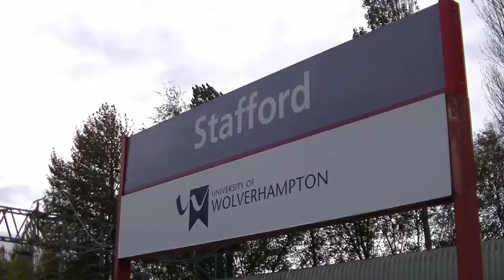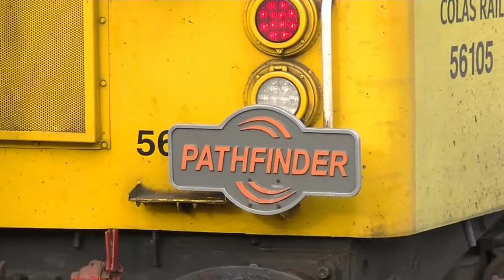A quick trip to Stafford Station - 28th October 2017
Well found some time recently to head out to a station that at one point I was at very frequently. Unlike the other videos I have done here, this one was short but sweet. This was due to me having other commitments during the day, so only came out for one working (with added extras).

Pathfinder Railtours ran one of there premier Railtours on this particular day. This railtour was the Fiddlers 'Five'. This tour went to sidings and locations not normally visited by Passenger Services in the North West. This included Fiddlers Ferry Power Station, Latchford Sidings and Ravenglass Glass Works. The tour was booked to stop in Stafford Station for timings and to allow the Class 56 to come onto the back, which was 56105 provided by Colas Rail. As expected, the platform became busy very quickly. Some freight trains also showed up during the time so I have included them as extras.

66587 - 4O49 08:20 Crewe Bas Hall S.S.M. to Southampton M.C.T.
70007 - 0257 Felixstowe North F.L.T. to Crewe Bas Hall S.S.N.
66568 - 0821 Crewe Bas Hall S.S.M. to Felixstowe North F.L.T.
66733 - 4M21 0315 Felixstowe North Gbrf to Trafford Pk Euro Tml Gbrf
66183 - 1Z25 0558 Westbury to Ravenhead Sdgs
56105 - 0Z25 0955 Bescot T.M.D. to Stafford
66183/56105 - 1Z25 0558 Westbury to Ravenhead Sdgs
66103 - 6M13 0122 Dollands Moor Sdgs to Ditton Foundry Ln(Ahc-ews)